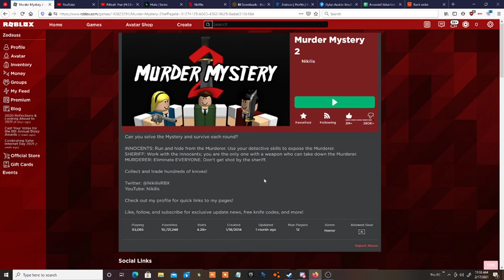Vouch #1 (MM2)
My first ever vouch! (Looking to become a trusted mm)